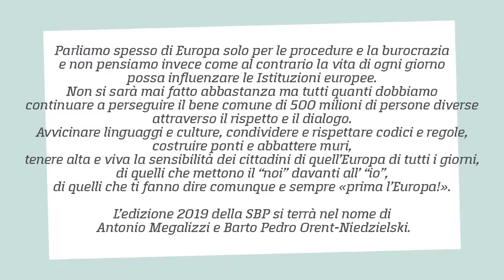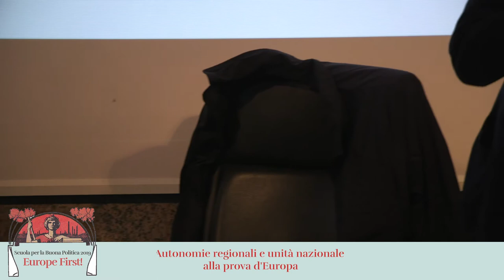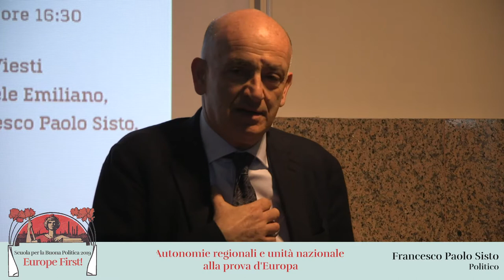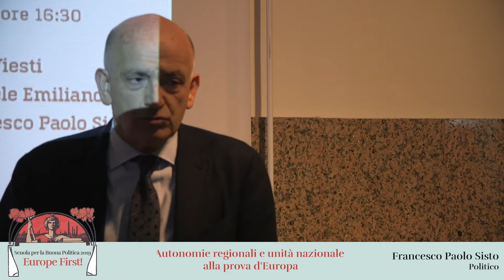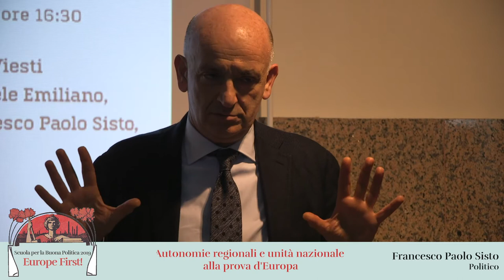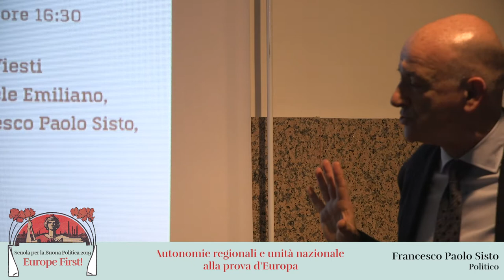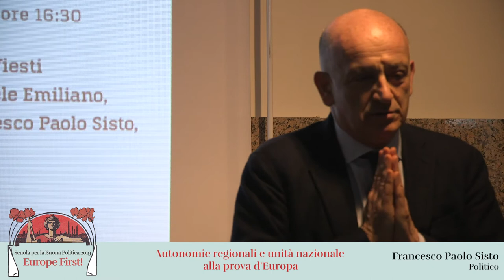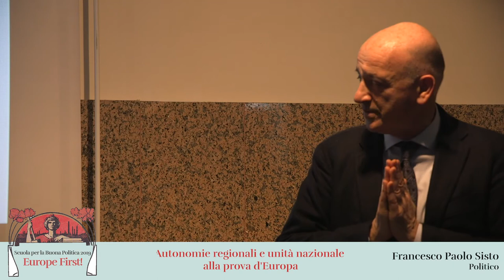Scuola per la Buona Politica 2019 - Autonomie regionali e unità nazionale alla prova d’Europa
Parliamo spesso di Europa solo per le procedure e la burocrazia e non pensiamo invece come al contrario la vita di ogni giorno possa influenzare le Istituzioni europee. Non si sarà mai fatto abbastanza ma tutti quanti dobbiamo continuare a perseguire il bene comune di 500 milioni di persone diverse attraverso il rispetto e il dialogo. Avvicinare linguaggi e culture, condividere e rispettare codici e regole, costruire ponti e abbattere muri, tenere alta e viva la sensibilità dei cittadini di quell’Europa di tutti i giorni, di quelli che mettono il “noi” davanti all’ “io”, di quelli che ti fanno dire comunque e sempre «prima l’Europa!».

L’edizione 2019 della SBP si terrà nel nome di Antonio Megalizzi e Barto Pedro Orent-Niedzielski.

BARI, Università degli Studi “Aldo Moro” - Venerdì 22 febbraio
palazzo P. Del Prete, Aula “Vincenzo Starace”

relazione di Gianfranco Viesti
tavola rotonda con Michele Emiliano, Roberto Speranza, Francesco Paolo Sisto
presenta Lino Patruno